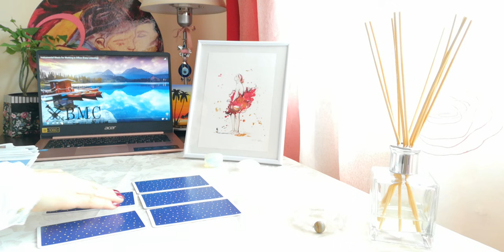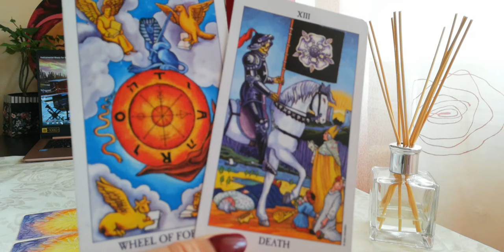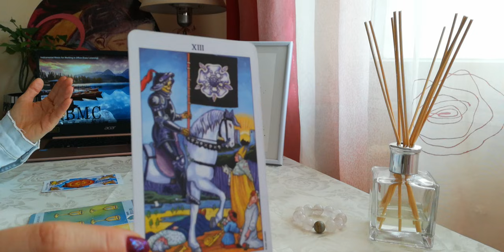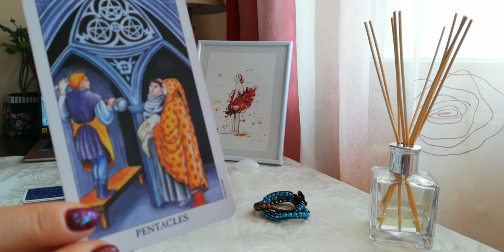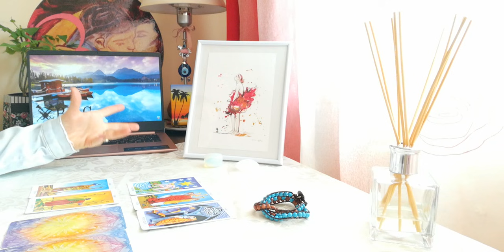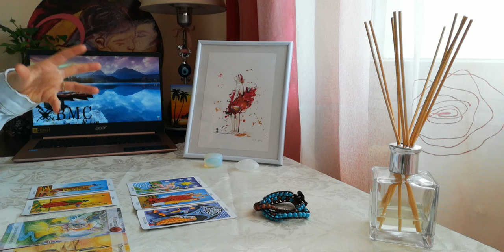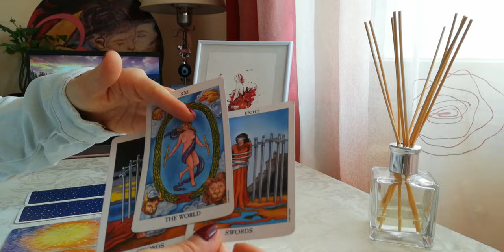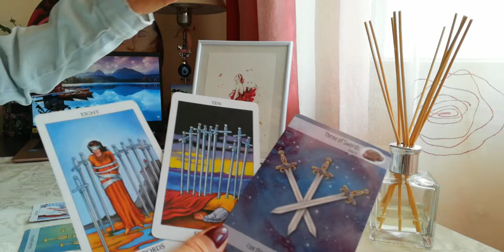Каква е Следващата Стъпка на Него/Нея към Теб? Изходяща Енергия. Съвет за Теб за тези отношения.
ВИДЕО - ПРЕМИЕРА 14:30 на 11 Март
ТКаква е следващата стъпка на Него/Нея към Теб? Изходящ Енергия. Съвет за Теб за тези отношения.(Timeless)
Въведение във видеото 00:00 - 1:37 мин.
Избор от ТРИ възможности:
1. 01:37 мин.
2. 10:41 мин.
3. 20:58 мин.

Енергията се променя периодично, според нашите действия, мисли и нагласи към дадения  (омент.